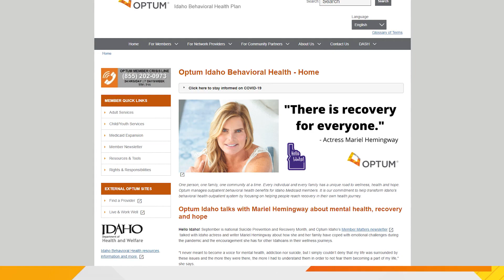How back to school anxiety has reached an all time high during the pandemic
Children have been facing anxiety during the pandemic and going back to school may be a challenge like never before. We chatted with Optum Idaho to tell us more.